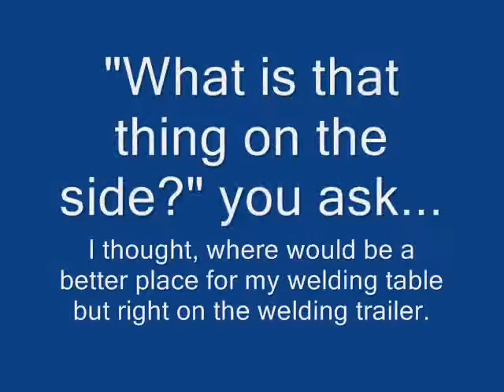Drop Down Hitch.wmv